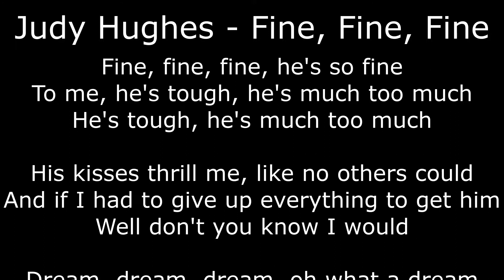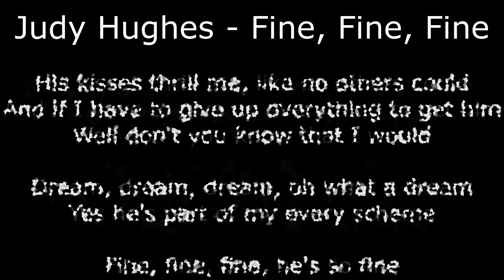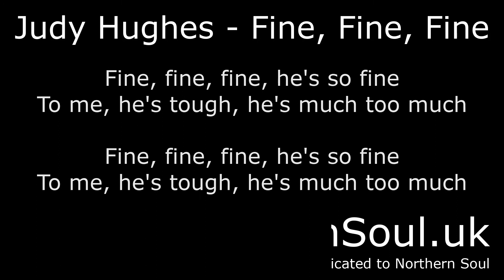Northern Soul - Judy Hughes - Fine Fine Fine - With Lyrics